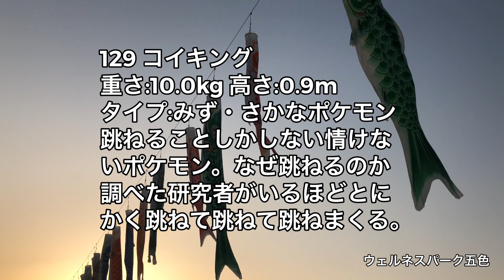【ポケGO動くポケモンずかん】129コイキング｜Magikarp【ポケモンGO】PoKeMoN GO AR｜AR動画｜NianticAR｜あわじ花へんろ第二十二番花の札所｜ウェルネスパーク五色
撮影日：2018年04月30日(月)18:20

ウェルネスパーク五色 は、
淡路島の都志（つし）出身で、回船業を興し、蝦夷地開拓や
日露民間外交の先駆者として活躍した高田屋嘉兵衛。
その資料館やアウトドア施設、温泉・宿泊施設などからなる
複合リゾートです。
洋ランセンターのガラス温室では一年中、園内でも季節の花を
楽しむことができます。

この季節、芝生広場にたくさんの鯉のぼりが上ります。
コイキングもまぜてもらいましたが、
疲れて落ちてしまいました。

＊129 コイキング＊
重さ:10.0kg 高さ:0.9m タイプ:みず
・さかなポケモン・
跳ねることしかしない情けないポケモン。
なぜ跳ねるのか調べた研究者がいるほど
とにかく跳ねて跳ねて跳ねまくる。

チャンネル内の検索窓に、ポケモンの図鑑番号や名前を入力すると
すばやく見ることができます♪

合成・色彩・フィルターなどの加工なしに挑戦しています^o^
（つなぎ目のエフェクトはあります。）

一年366日(2020年うるう年)毎日投稿達成✿
まったり進捗はストーリーズにて^ - ^

ARフォトはこちら^ - ^

鳴き声を抽出できなかった頃のレタッチ。